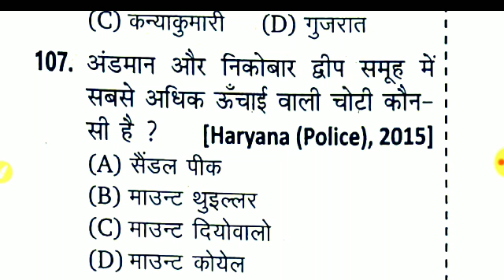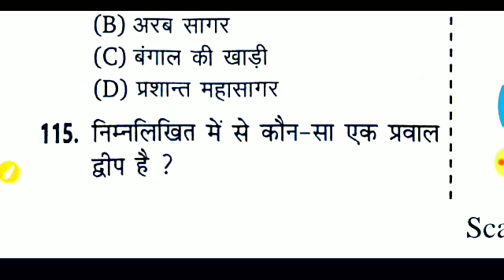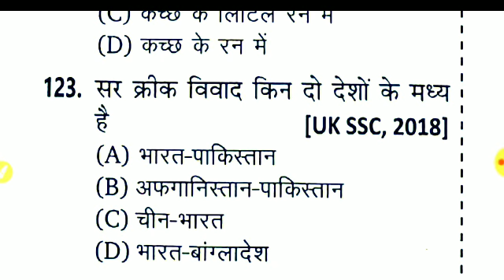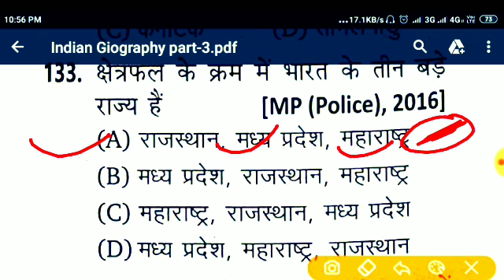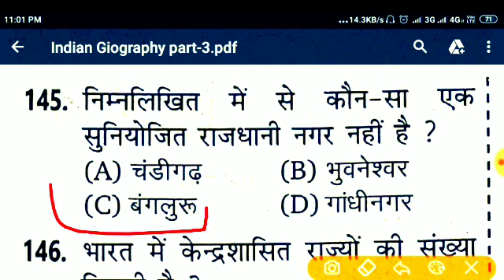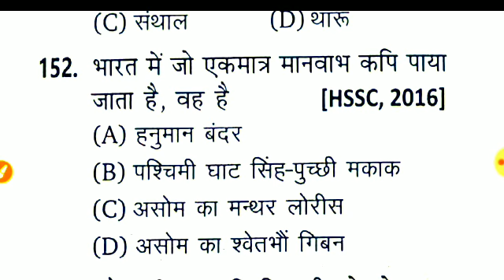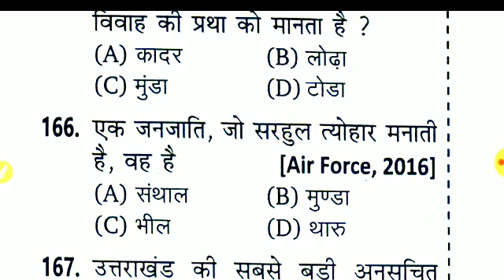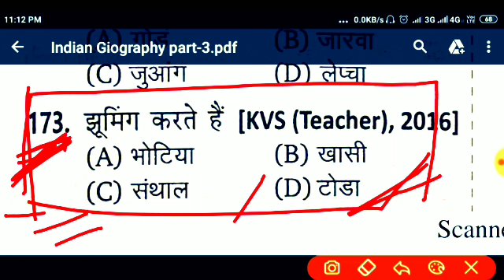LowerPCS Geography#3//Top 68MCQS//घटना चक्र//lucent//LOWER PCS/SSC,UPSSSC,POLICE